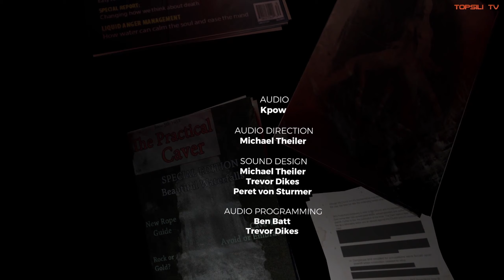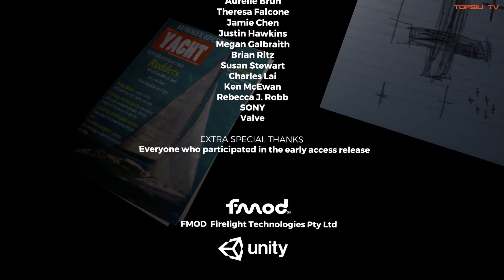The Forest mit Grey #46 - Finale (A) 4/4: Die (einfache) Entscheidung!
Es ist eine Entscheidung gefragt!
Im beeindruckenden Survival-Spiel "The Forest" kämpfen wir ums Überleben, bauen unsere Basis und finden Timmy?! Dies zusammen mit Grey (und Freunden).
Heute zusätzlich dabei: Anna, Nessii, Viktor und Matta!

VIELEN DANK AN ALLE, DIE BISLANG ZUGESCHAUT HABEN!
Es gibt auch nach dieser Folge noch viel zu entdecken und zu zeigen.
Dann geht es hier weiter, bis Sons of the Forest erscheint!!!